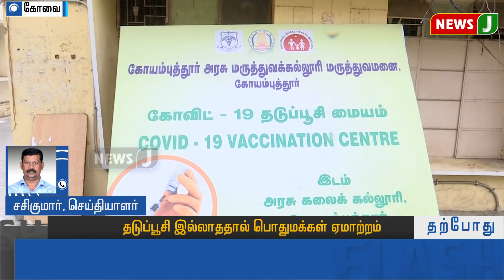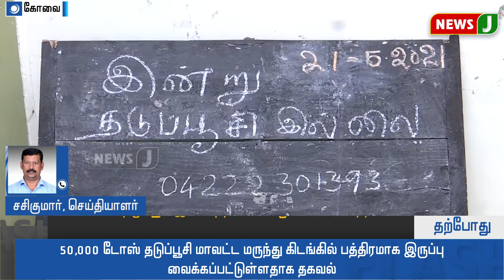தடுப்பூசி இல்லாததால் பொதுமக்கள் ஏமாற்றம்